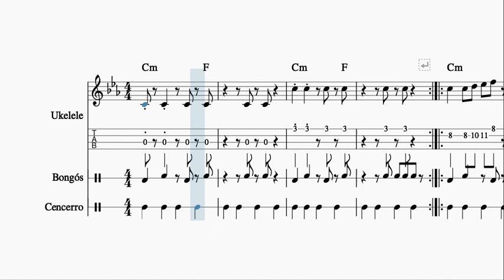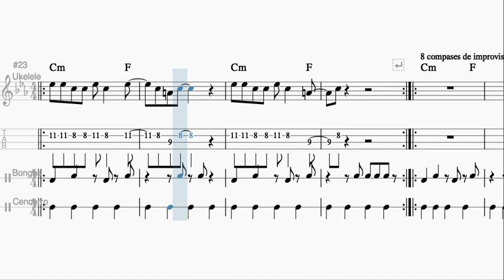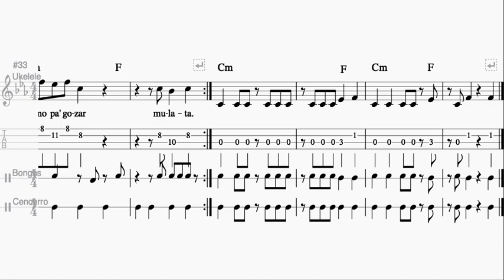UkeAula | ✅'Oye cómo va' ((Tito Puente / Carlos Santana) PLAY ALONG FÁCIL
🎸Play along de 'Oye cómo va' ((Tito Puente / Carlos Santana) para ukelele.